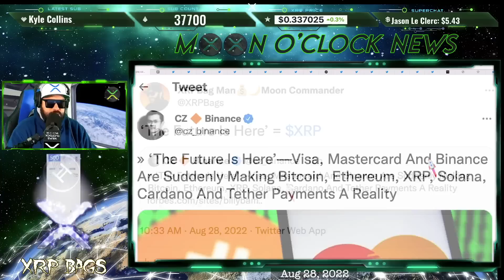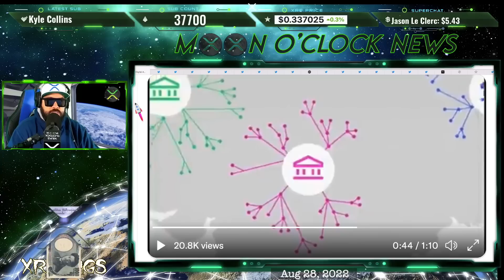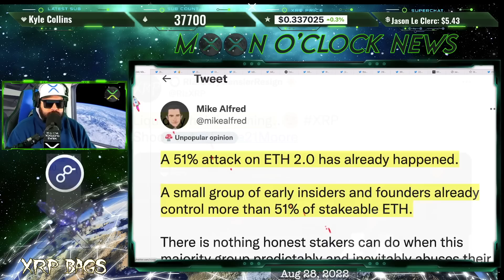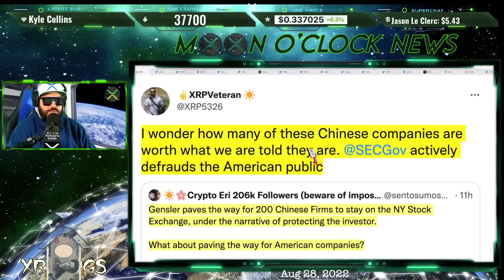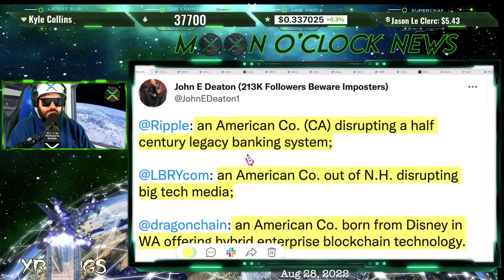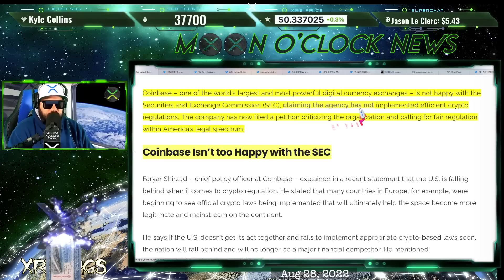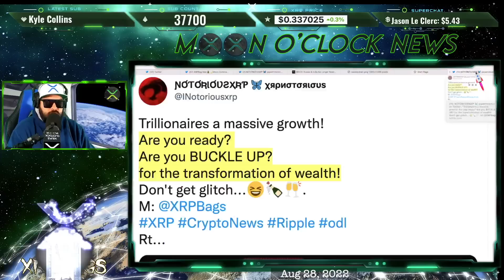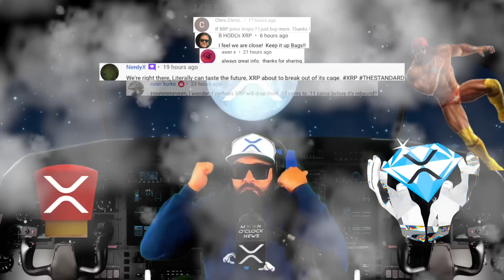RIPPLE/XRP WHEN THE WORLD REALIZES IT WILL BE TOO LATE!! DON'T GET GLITCHED OUT!!?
Win a iPad 8-22 / 8-31

(News, Crypto, Music, DLT, Blockchain, Staking, Wealth)

XRPBAGS.CRYPTO

rwyQBZ56Eiu2RrfUx3oy6QXmMThTaoFJJ5
◽ Keep Crypto Safe | Hardware Wallets